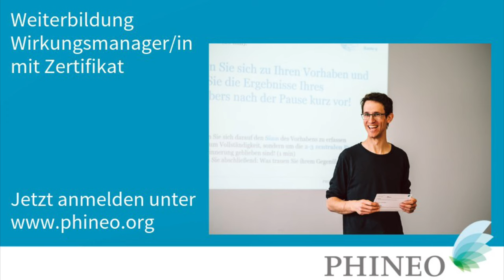Frag PHINEO: Was ist der Wirkungsmanager? (I)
Wo treffen Sie ungeduldige Weltverbesserer, warmherzige Aktivistinnen, konstruktive Zweifler und gewiefte Problemlöserinnen an einem Ort? – Na bei uns!

Und zwar ab Herbst, wenn sich engagierte Menschen aus ganz Deutschland zusammenfinden, um in die nächste Ausbildungsrunde "Wirkungsmanager/in mit Zertifikat" zu starten.